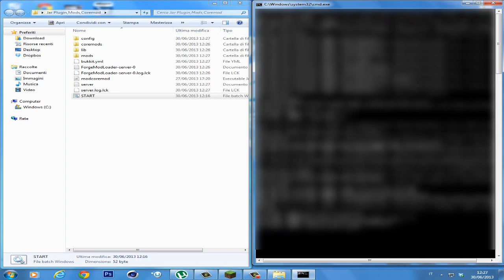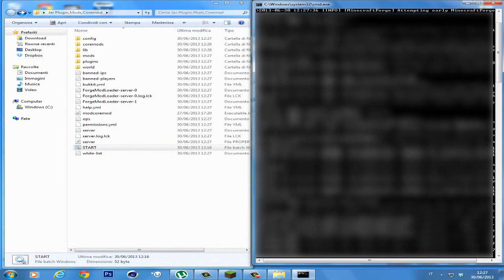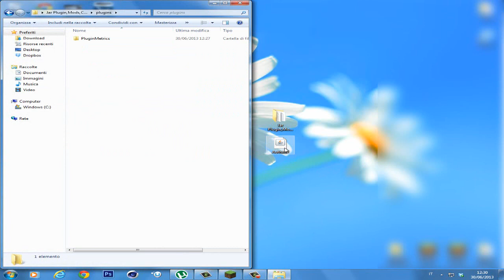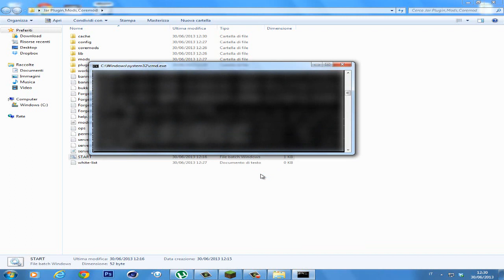Minecraft Server JAR Che Crea Plugin Mods Coremod [All Version]